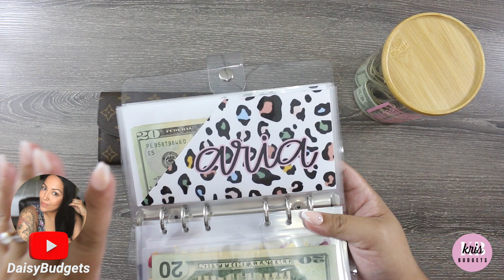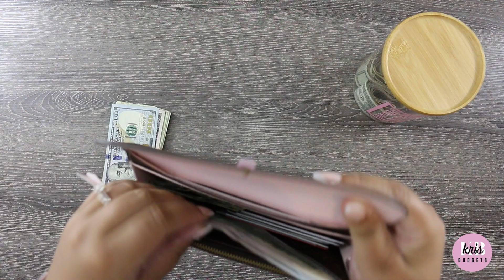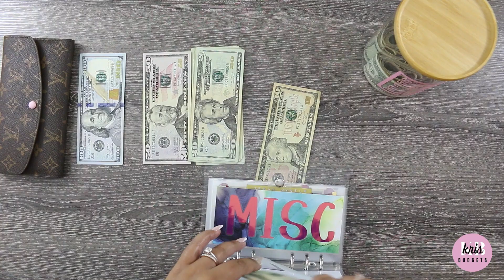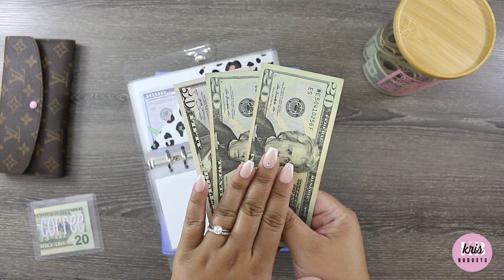Cash Stuffing 2nd August Paycheck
Be sure to have your notifications turned on for my next video! You won't want to miss it!

Send me a love letter
Kris Budgets

TOXIC PRODUCTIVITY & HUSTLE CULTURE
FRIDAY SEPT. 2 6PM MST

Light Pink Kate Spade Wallet

NAIL ADHESIVES 💅

💰CASH TRAY

😎💕🤓ABOUT ME:
I'm Kris - Wife, mom, couponer, budgeter and recovering impulse shopper. I am a STARBUCKS and DUNKIN DONUTS connoisseur. I am a zero based paycheck budgeter with a love for side hustles. I am also addicted to CASH STUFFINGS & SINKING FUNDS. Join me on my DEBTFREEJOURNEY!

Canon 7D
FINAL CUT PRO 🖥
Happy Planner
Happy Planner Punch
WEBCAM STAND / PHONE HOLDER WITH RING LIGHT
FILOFAX A5 PLANNER
FILOFAX CASH WALLET ORGANIZER
💵 Binder Pockets
💰Cash Organizer

MUSIC
Lo-Fi Lounge Chill Hip Hop by Alex-Productions
Music from Free To Use Music